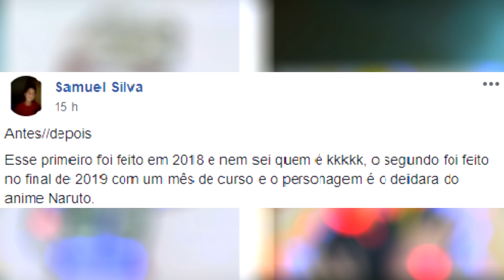ATAQUE DO CERATOSSAURO! CRIANÇAS EM PERIGO! JURASSIC WORLD ACAMPAMENTO JURASSICO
MEUS CONTATOS:
Facebook: Entre Irmãos e Games EIG

CONFIGURAÇÃO DO MEU PC:
Placa de vídeo: 1050ti
Processador: 3i-8100
HD: 1Tb
RAM : 16Gb.
Fonte: Corsair 600W